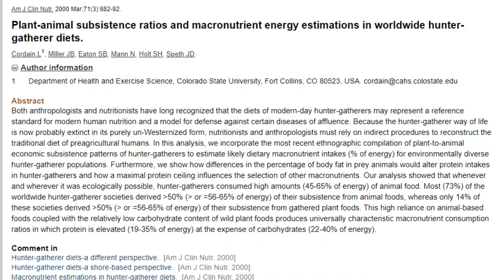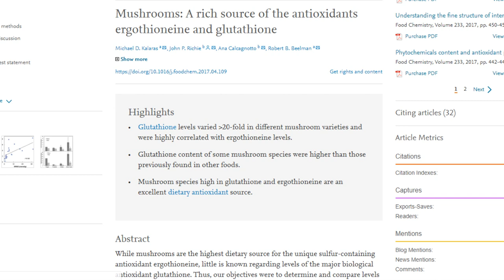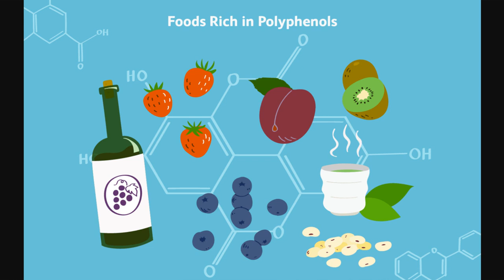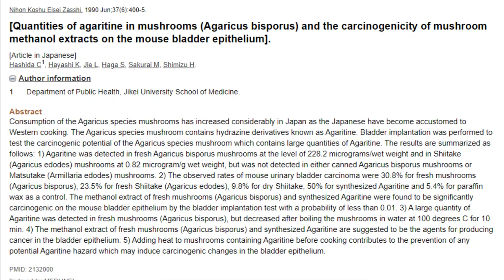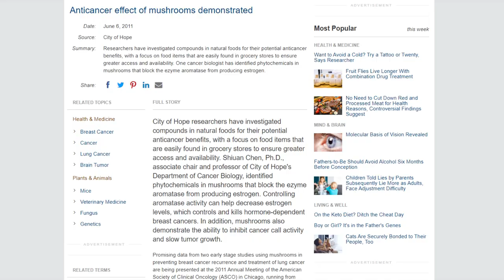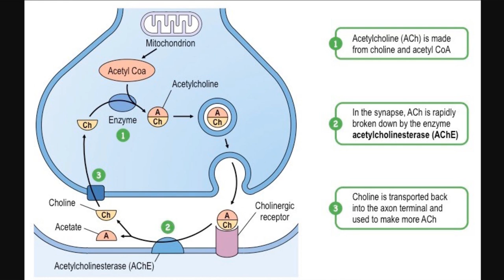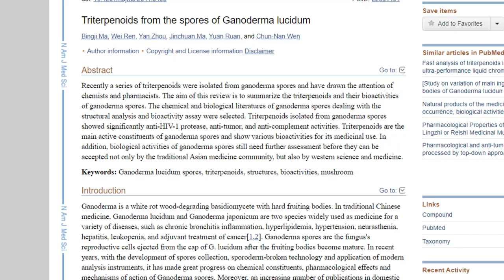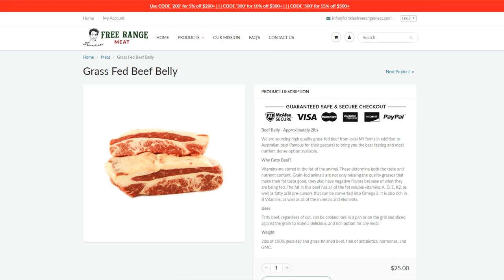Are Mushrooms Healthy?